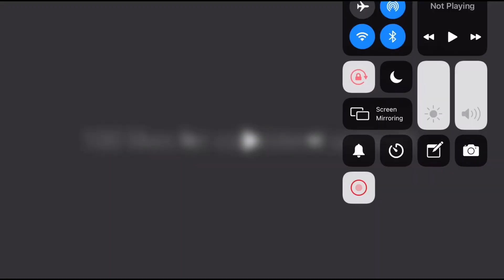WHO ARE YOU TAKING HOME? *PUBLIC INTERVIEW* Reaction